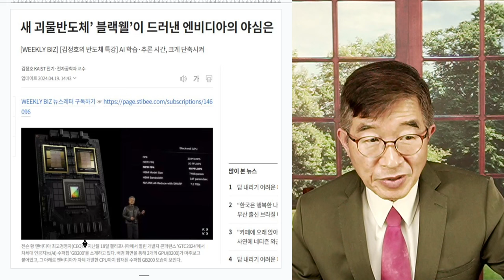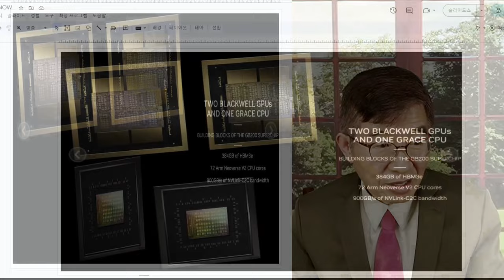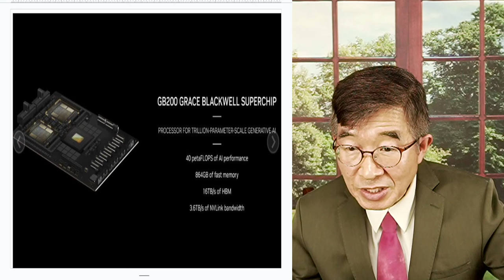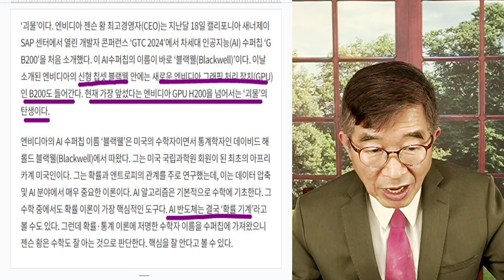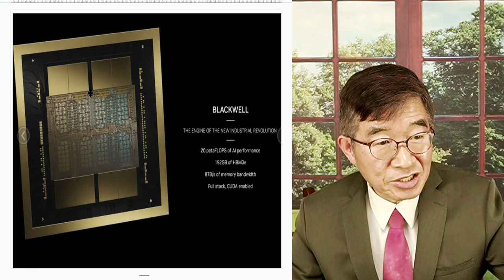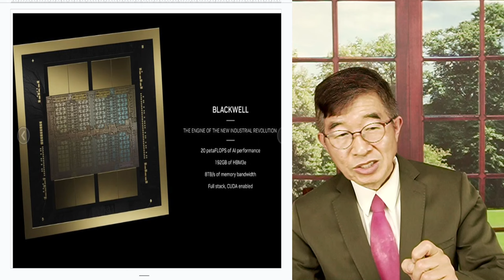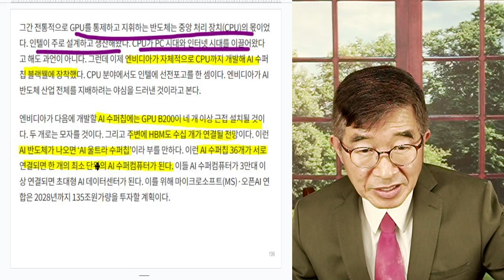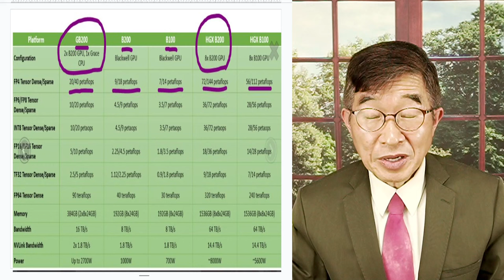괴물칩 '블랙웰' / 엔비디아 야심작 블랙웰(B200), 호퍼(H100) 압도하다 / 엔비디아 AI 가속기 그레이스 블랙웰(GB200), 타의 추종 불허 [공병호TV]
Bitcoin : 3MTW849AkP2ftLeSK2teZHMmzLu7Z83s9U